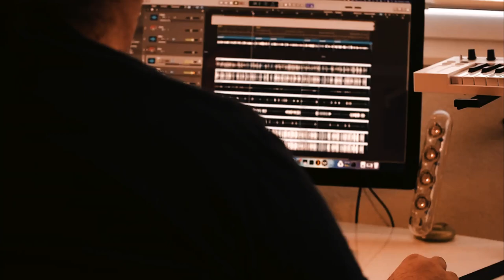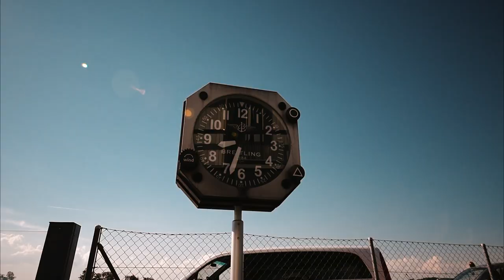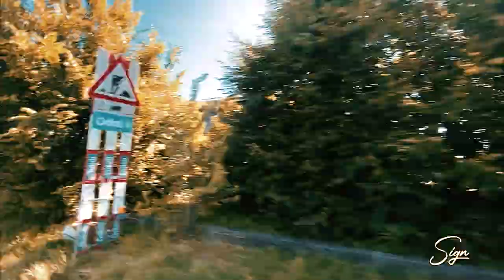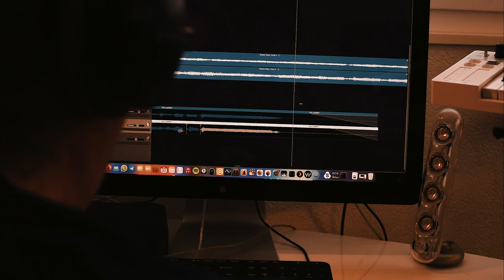Over the Rainbow - Anonimal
Lieu de tournage : Lausanne, Aéroport de la Blécherette, 2021

Vidéo :

Caméras : Nikon D750 and iPhone,
Réaliser sur Final Cut Pro X avec Teal and Orange plugin
Réalisateur : San Kukai

Batterie : Daniel Peter
Guitare, Basse, Voix, Synthétiseurs : Anonimal
Enregistré Hub Project Studio et Anonimal Studio 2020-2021

Synthé :
Yamaha DX7
Nord Electro 5
moog Minotor

Amplis :
Preampli Soldano SP77
Preampli H&K Access v2.0
Ampli Mesa-Boogie Recto-Verb 25
Ampli de puissance Marshall 9100
Colonne silencieuse Grossmann
Guitares : Ibanez Jem 777, Godin Solidac, Vigier Excalibure 7, Gibson Es339

Enregistrement/ Informatique :
Table Midas MR18 que j'utilise pour l'acquisitions A/D
Logiciel Logic Pro X
Plugins audio : Waves

Synthé : moog Minotor, Yamaha DX7, Nord Electro

Tout ceci est fait dans le fun et la non prise de tête.. :-)

With love

Anonimal